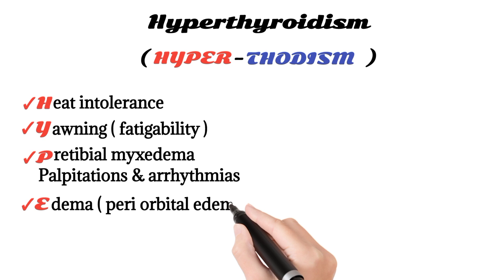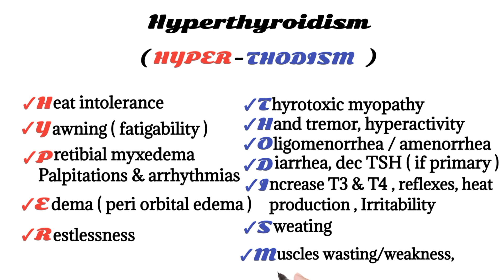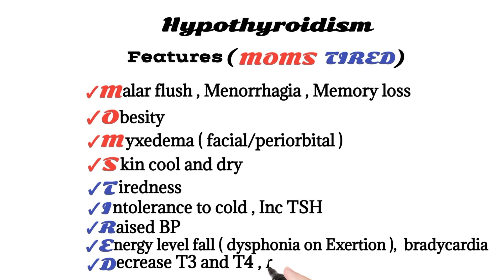hyperthyroidism vs hypothyroidism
hyperthyroidism vs hypothyroidism @m_m786